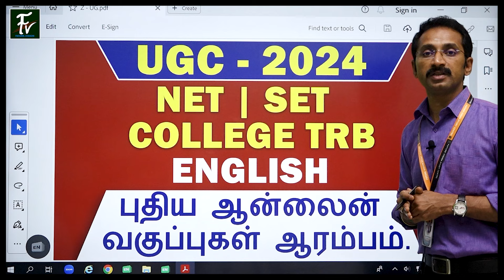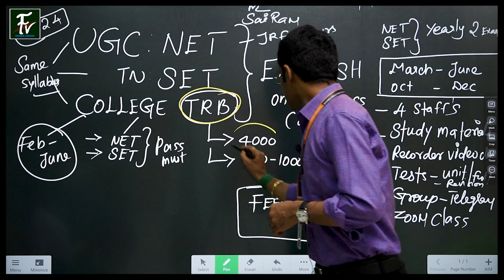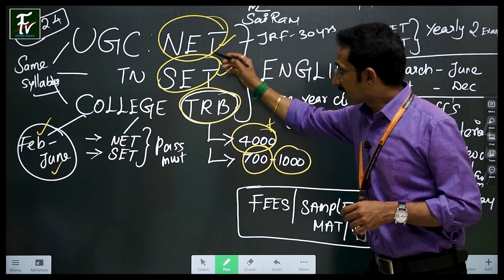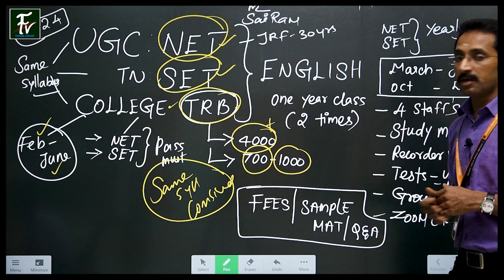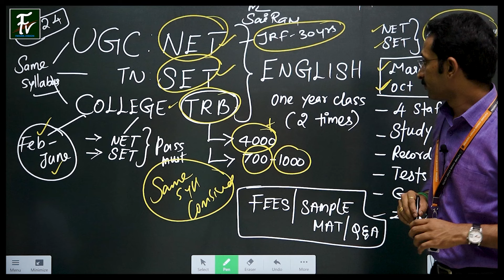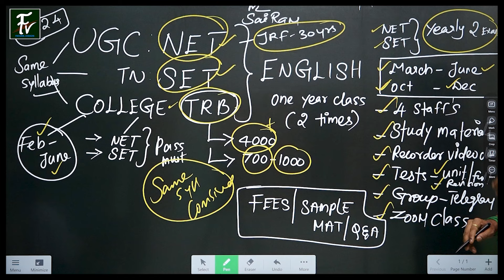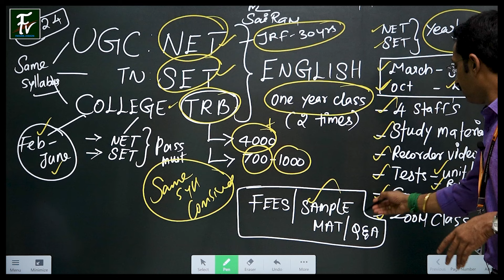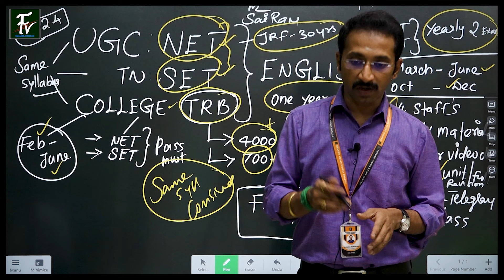UGC - 2024 NET | SET | COLLEGE TRB ENGLISH புதிய ஆன்லைன் வகுப்புகள் ஆரம்பம்...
SAMPLE MATERIALS - SOON UPLOAD